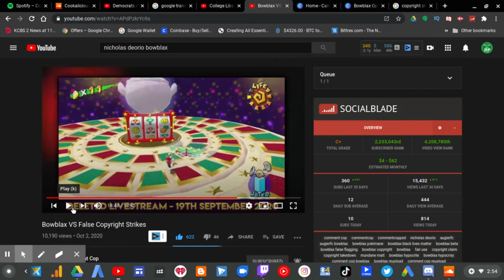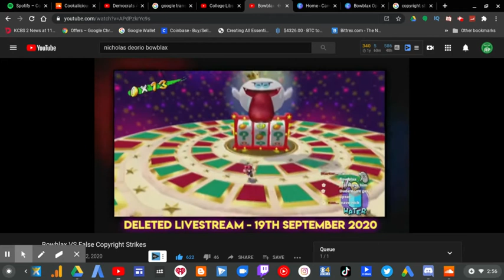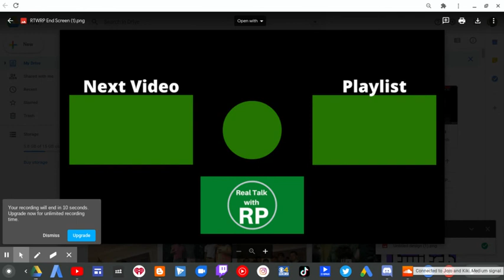The Bowblax Situation: False Copyright Strikes (OPINION) | RTWRP #161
The Bowblax Situation: False Copyright Stikes (OPINION) |

The situation is now ongoing as many other people made videos about it and I wanted to give my take which focuses on Nicholas DeOrio and Bowblax arguing about Bowblax falsely copystirking a video that had the N-word in it, but was also transformative in terms of how much it was used per seconds. That video was a Black Lives Matter song from Bowblax Beta.

Had Bowblax not false copyright strike/claim a video maybe he would've not got into the conversation again on September 19th with Nick but Nick DeOrio maybe shouldn't push the limit knowing that Bowblax is very sensitive and his disability (Autism) wouldn't take the pressure under A LOT of stress which is why Bowblax had a meltdown when he said "fucking fucker".